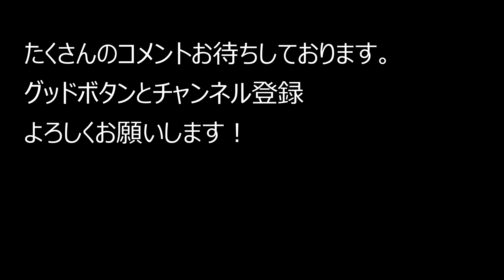大阪府藤井寺市～国道25号～大阪市立生野屋内プール 2022.11.20